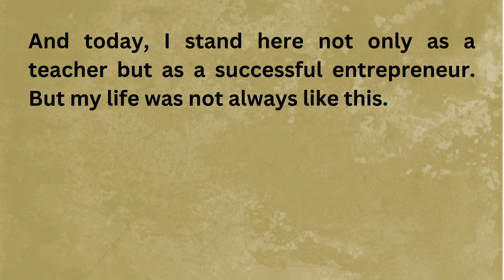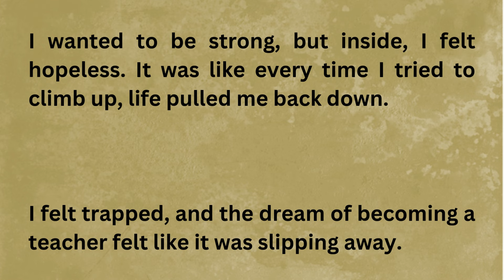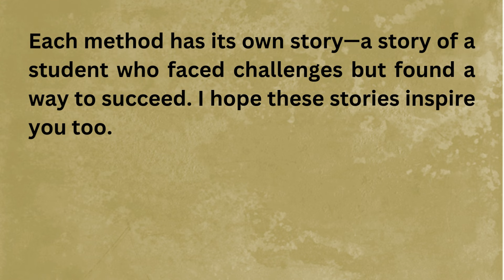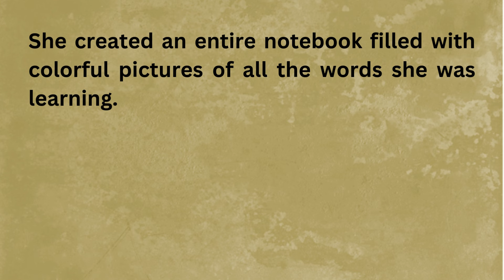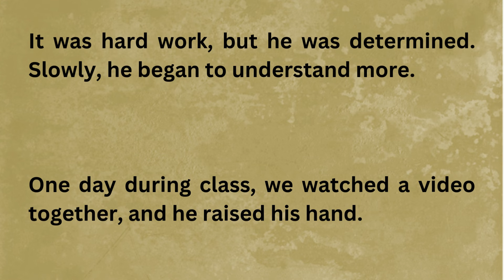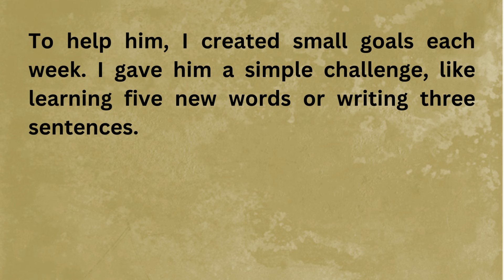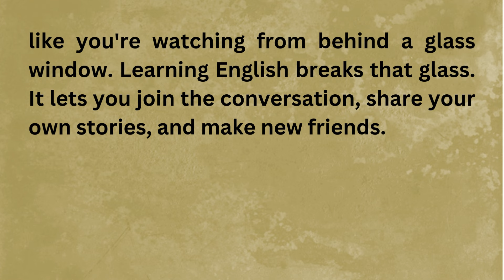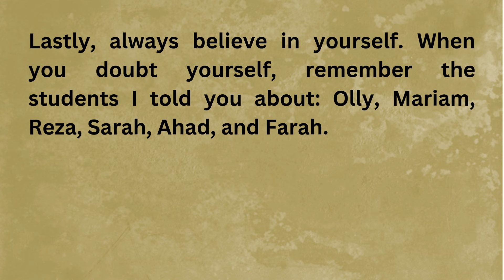How to Improve English Skills | Graded Reader | Learn English Through Stories | My English Skills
Welcome to **Unlock English**—are you ready to transform your English skills and open new doors in your life?

Our channel is dedicated to helping learners of all levels master the language through engaging lessons, practical tips, and interactive exercises. From essential vocabulary to real-life conversations, we provide the tools you need to communicate confidently and effectively, whether for travel, work, or personal growth.

What sets us apart? Each video is designed not just to teach, but to inspire!